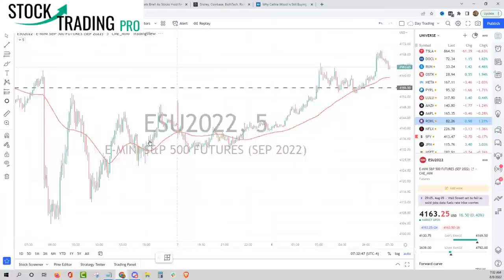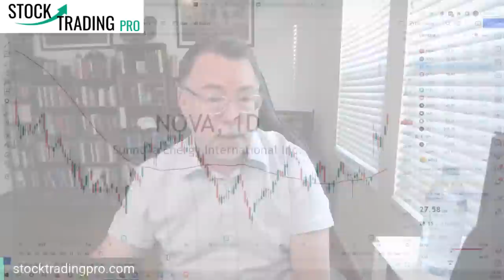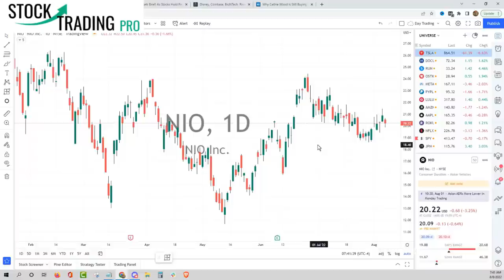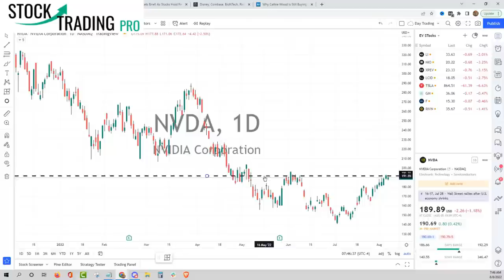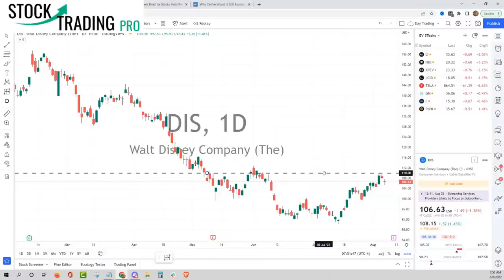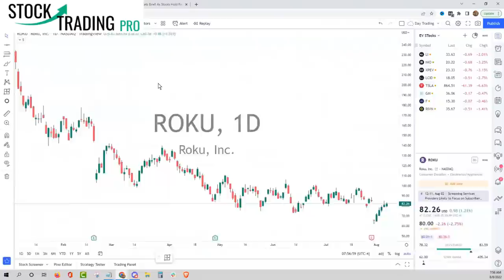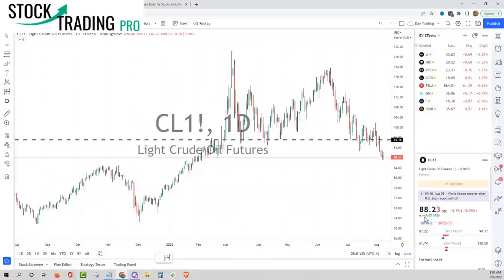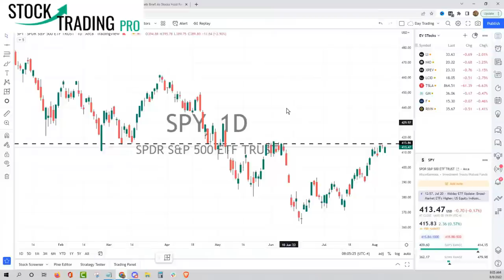Stocks: Bull Market Price Action - Stocks to Buy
Stocks: Bull Market Price Action - Stocks to Buy. Did the stock market pause last week or did bear market traders come back? A critical week for stocks with blue chip earnings from companies such as DIS, and CPI data to gives clues about inflation later in the week.

Top Stocks August 2022: Solar Stocks

This week gives us the true reading of the recent stock market price action. Tech stocks surged for five weeks, flying higher in the face of action by the FED (higher interest rates)
That's not supposed to happen to growth stocks.

The July inflation report is expected to show a much slower pace of price pressure, but if it ends up being a hot report, expectations for the September FOMC meeting could swing further to a 75 basis point rate increase.

Join us 7:30 AM for the Stock Market Live

These YouTube stock market live stream videos are for financial education purposes.

Stock Trading Pro mission: How to know what stocks to buy.